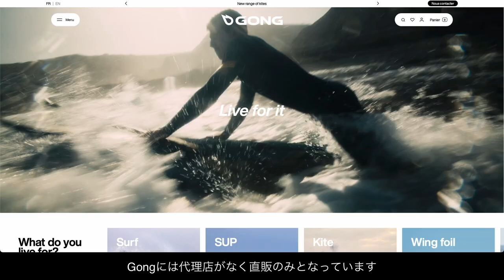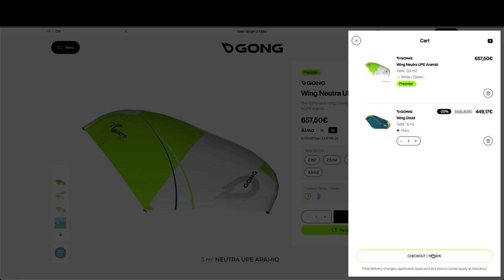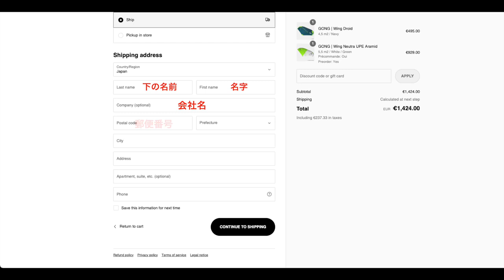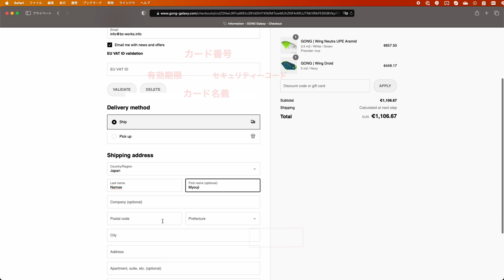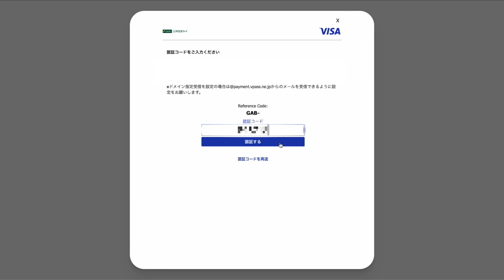GONG製品の個人輸入方法を解説します！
BC Worksではウイングフォイルボードの輸入代行やGONG製品の購入代行も承っております。ぜひご相談ください。

最近急激にGONGのウイング製品を見るようになってきましたね。
どうやって買うの？ってよく聞かれますので購入方法の解説動画を作ってみました。

質問あればどんどんコメント欄に書いてくださいね。細かい情報もUPできるようにWEｂサイトも作ったのでぜご覧ください。

ウイングフォイル関連製品をAmazon、メルカリで販売中

【BC Works Amazon ストアフロント】

カメラマウント

ハーネスベルト

ハーネスライン

WUADRG

Wing:Gong  NEUTRA 2023 4.5m2
Foil:Gong Ypra LS 1000scm
Board:Gong Lemon FSP Pro 2023 4'6" 65L
Rider:178cm 68kg
Camera:insta360 one x3